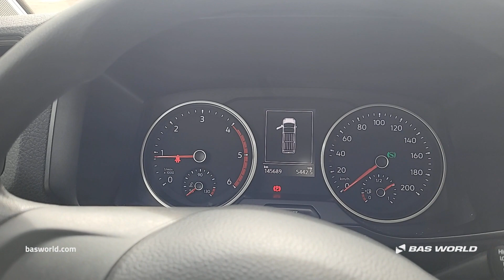70243288 Volkswagen Crafter